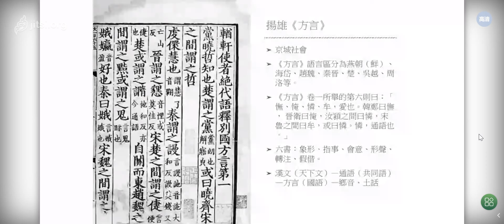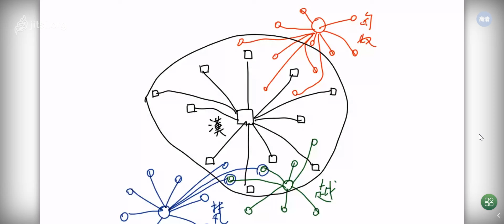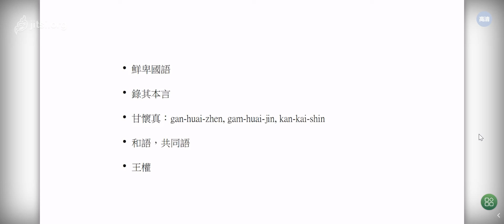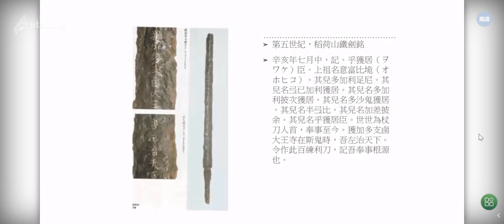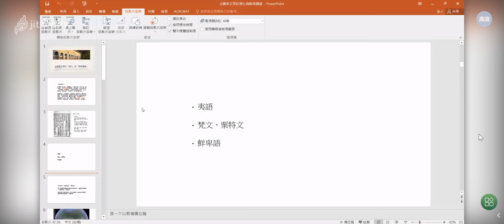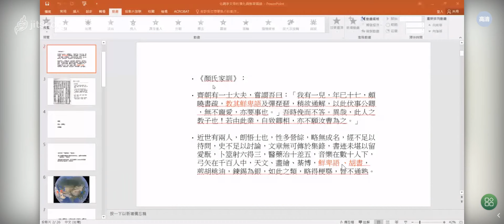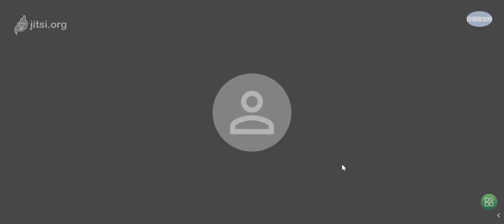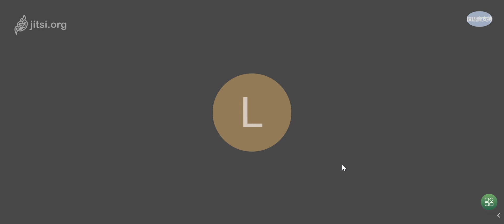台湾大学甘怀真教授：北魏孝文帝的“汉化”与“鲜卑国语”